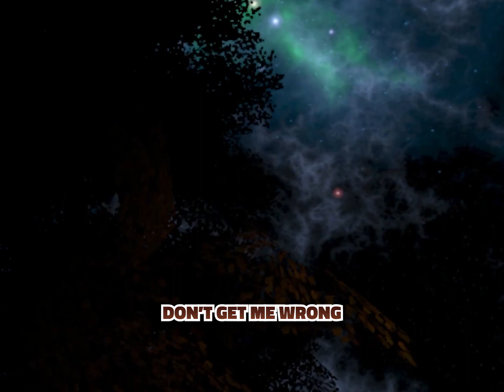bruh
you can't expect me to write a description for each one

videos about nothing